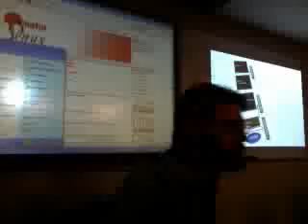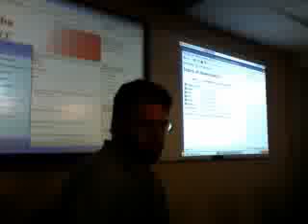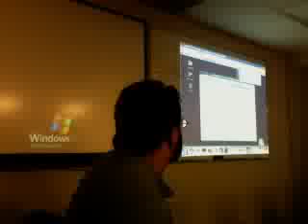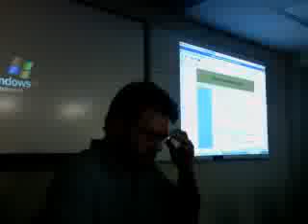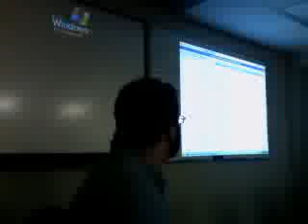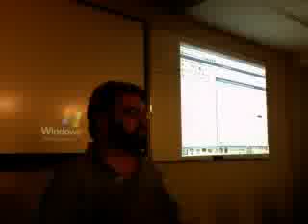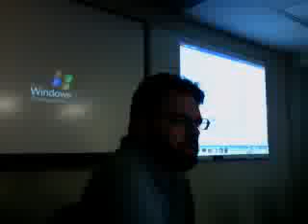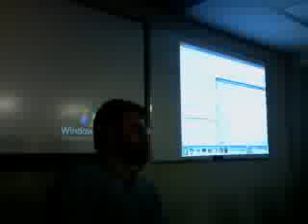OLUG Meeting 2009 - Squid and dansguardian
David Walker's presentation on Squid and dansguardian